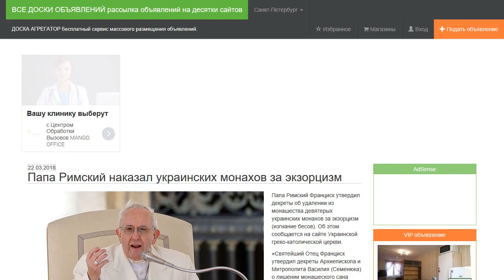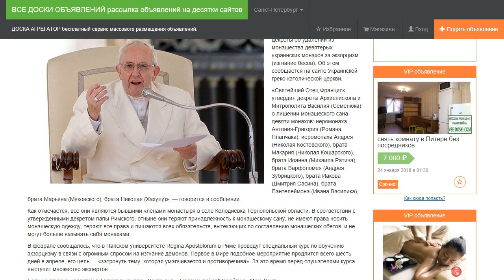Папа Римский наказал украинских монахов за экзорцизм яхтенная школа Питер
Яхтенная школа Питер. Читать все новости . Бесплатно разместить объявление на десятки или сотни досок объявлений
Папа Римский Франциск утвердил декреты об удалении из монашества девятерых украинских монахов за экзорцизм (изгнание бесов). Об этом сообщается на сайте Украинской греко-католической церкви.

Как отмечается, все они являются бывшими членами монастыря в селе Колодиевка Тернопольской области. В соответствии с утвержденными декретом папы Римского, отныне они теряют принадлежность к монашескому сану, не имеют права носить монашескую одежду, теряют все права и лишаются всех обязательств, вытекающих по составлению монашеских обетов, и не могут больше называть себя монахами.

В феврале сообщалось, что в Папском университете Regina Apostolorum в Риме проведут специальный курс по обучению экзорцизму в связи с огромным спросом на изгнание демонов. Первое в мире подобное мероприятие продлится всего шесть дней в апреле, его цель — «затронуть тему, которая умалчивается и противоречива». За это время перед слушателями курса выступит множество экспертов.